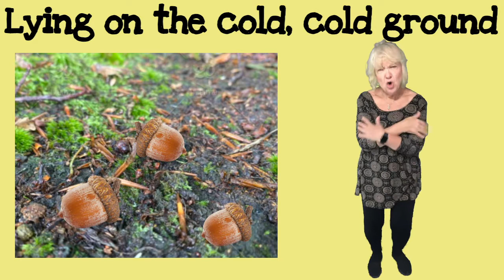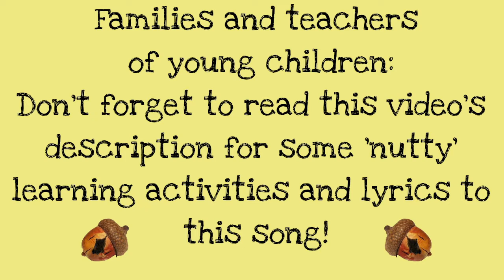A Nutty song for children 1 through adults. I'm A Nut!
A Nutty song for children 1 through adults.  I'm A Nut! I’m a Nut for singing this Nutty song, Wait just a miNUT! Are you thinking I have gone NUTS?  Are you considering me  NUTorious?  Of course NUT!  NUThing for me to worry about! My dear families and teachers of young children! Please take NUTice! Acting and singing like a silly nut will actually turn your popularity with the children up a NUTch or two. If I can I sing a NUTTY song and look NUTorious  on social NUTworking commuNUTies  such as this on the interNUT , you can certainly do it with your children at home or in your classrooms! It’s not a tough NUT to crack... in a NUTshell, the nuttier you are with them you will find you canNUT deny how NUTurally,, in your children's eyes,  you will become a NUTtorious superstar yourself. I’m NUT kidding!
Nutty Ms. Virginia

I’m a Nut         Lyrics
I'm an acorn, small and round (show small circle with hand)
Lying on the cold, cold ground (sleeping on hands) (shivering)
Everyone steps on me (stomp foot on ground)
That is why I'm cracked you see (point to cracked head)

I'm a nut! (click, click) [with tongue] (lightly knock head)
I'm an Acorn nut! (click, click) [with tongue] (lightly knock head)
Repeat
dut dada  da da,   (click click) [with tongue]  (lightly knock head)

Nutty Squirrel Craft and Game
Materials you will need:
• 3 egg carton cups
• craft glue
• pencil
• 6 small googly eyes
• brown acrylic paint and brushes
• 3 tiny black pom-poms
• scissors
• a 12-inch brown pipe cleaner
• brown felt
• acorn or other small nuts
To Make the Squirrels
1) Use a pencil to poke a tail hole in each cup and paint them
2) For each squirrel, cut a face, ears, and a tail from brown felt
3) Glue faces onto the cups, then glue eyes, ears, and pom-pom noses onto
the faces (try to make them look identical for the game)
4) Fringe the edges of the tails and glue a piece of pipe cleaner into the
center of each tail (let a ½-inch stem extend beyond the bottom)
5) Attach each tail by inserting the stem through the hole and gluing it to the
inside of the cup

.To Play the Game
With the other players watching, place a nut on the table and cover it with one of the squirrels
Begin sliding the squirrels around the tabletop, weaving them around each other to make the other players lose track of the nut
After a while, challenge one person to guess which squirrel hides the nut